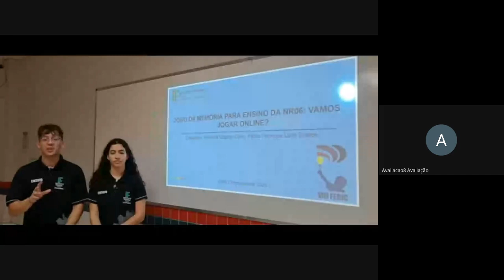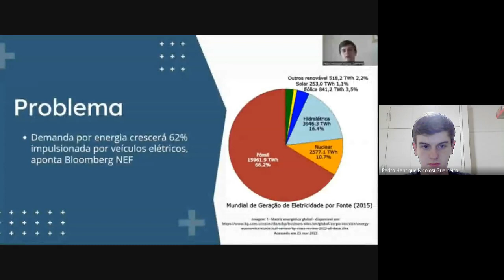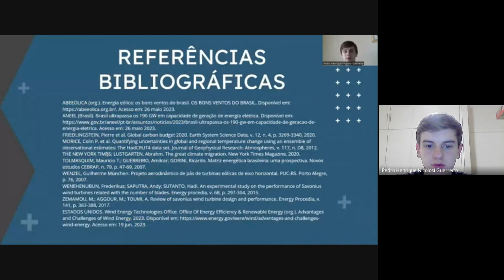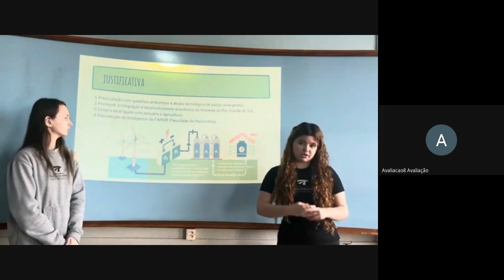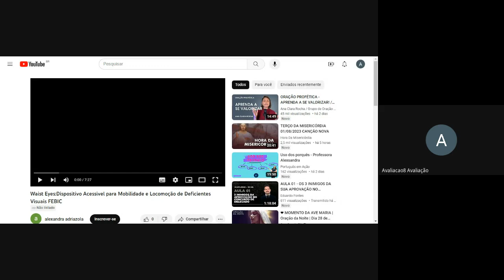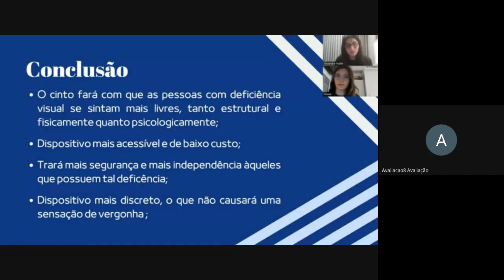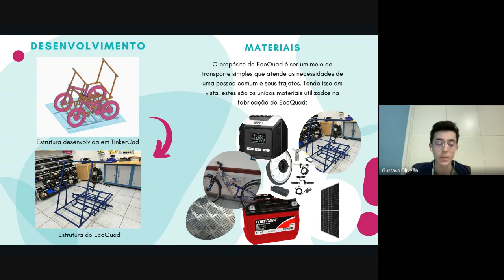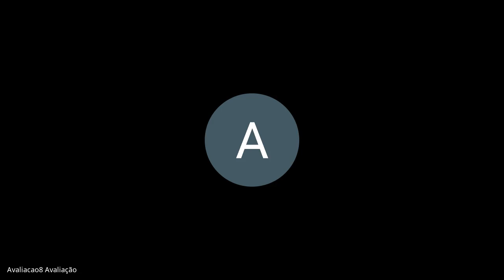VIII FEBIC - 2023 | Sala de Avaliação 08 | 01/08/23 (Noturno)